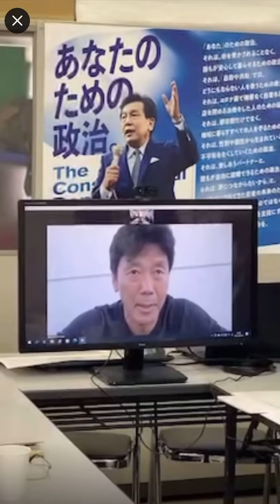立憲民主党佐賀県連2021/04/10常任幹事会原口一博代表・大串博志最高顧問・犬塚直史副代表挨拶